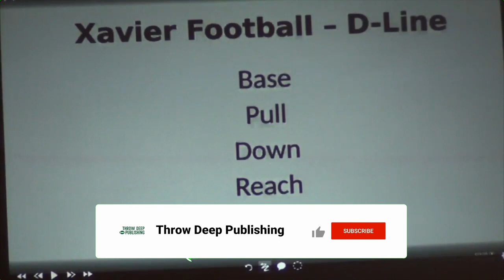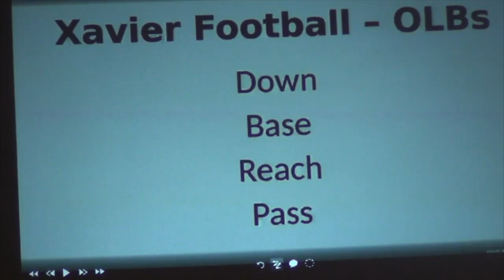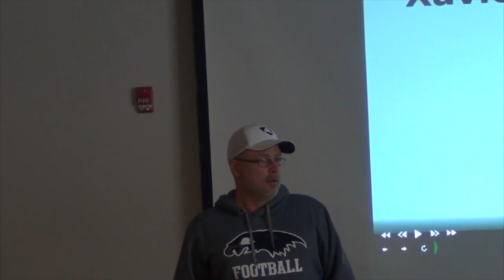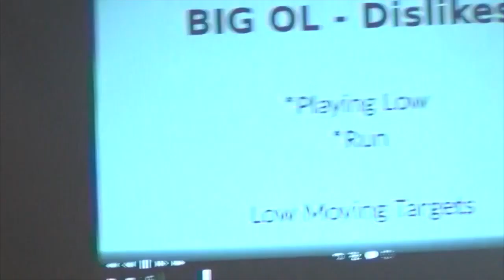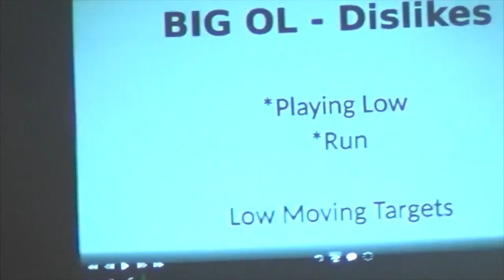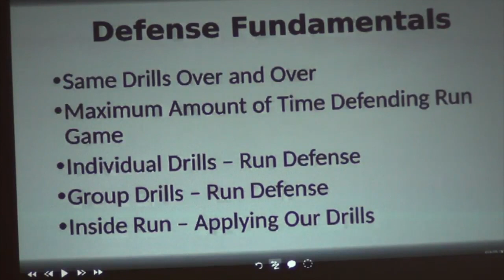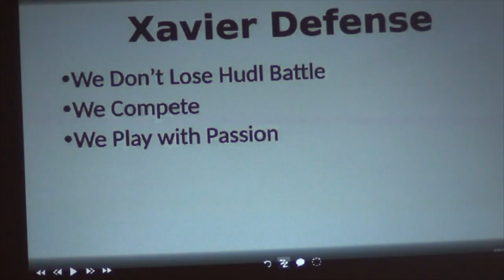Positional Responsibilities in the 3-4 Defense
Coach Dave Hinkens, Defensive Coordinator of Appleton Xavier High School (WI) walks through his goals and responsibilities for each position group in his 3-4 Defense

Chapters:

00:00 - 3-4 Defensive Lineman
1:28 - 3-4 Outside Linebackers
4:31 - Dealing with Big Offensive Lineman
7:13 - The Xavier 3-4 Defense

 football clinic virtual football clinic odd front defense 3-4 defensive pressures stopping the run with the 3-4 defense